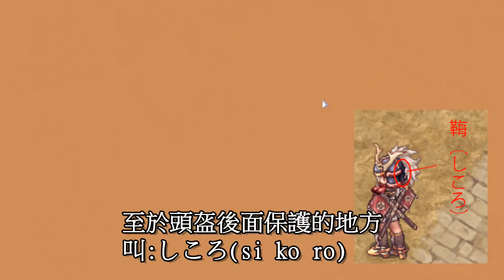[TWRO]威風凜凜頭盔真有這麼難看嗎!?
資料都是網路收集來的,有錯誤請指正 感謝感謝!